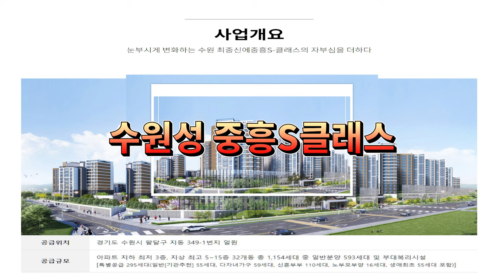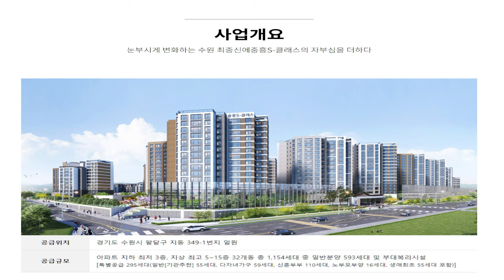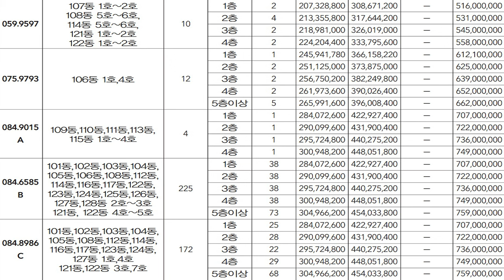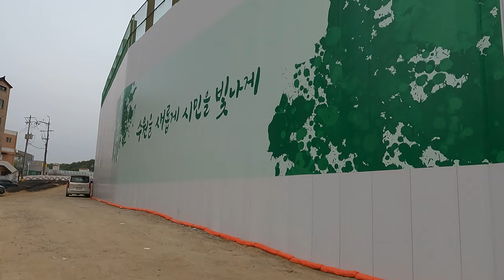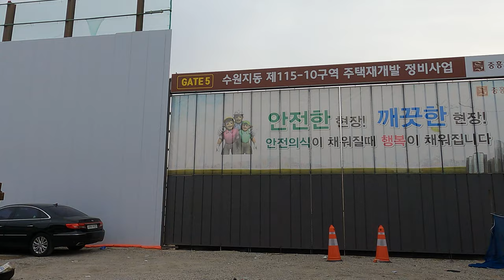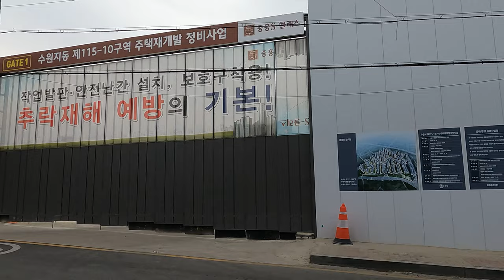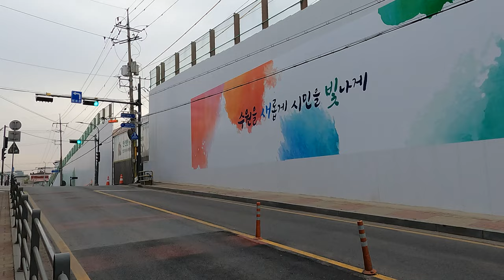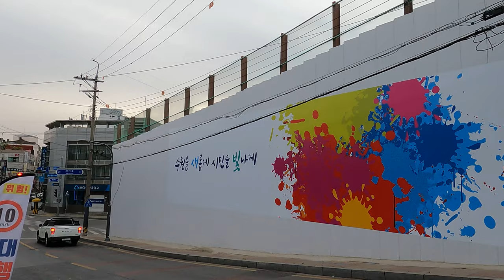수원화성을 정원처럼 산책할 수 있는 32개동 1154세대 수원성 중흥 S-클래스/아파트 소개/ 아파트 단지 소개/ 부동산 소개/부동산 임장/수원/아파트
안녕하세요!!!
이번 영상은 수원 팔달구 지동 재개발로 건립되는 수원성 중흥 S-클래스 아파트 현장입니다.
주변에는 세계문화유산 수원화성 산책로가 있고, 재래시장들이 많아서 구경거리도 많은 곳입니다.
32개동 1154세대로 지하3층부터 지상15층까지 20평형 25평형 29평형 32평형 33평형 34평형 41평형 46평형 52평형 55평형으로 이루어져 있습니다
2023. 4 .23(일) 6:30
날씨 : 흐림
온도 : 11℃